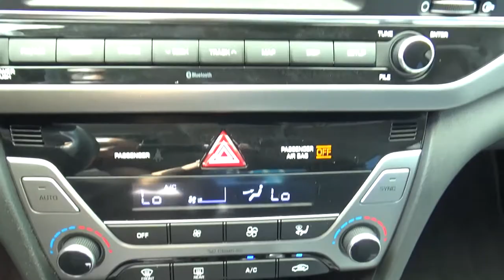Hyundai / Elantra / 2018 - JH315152